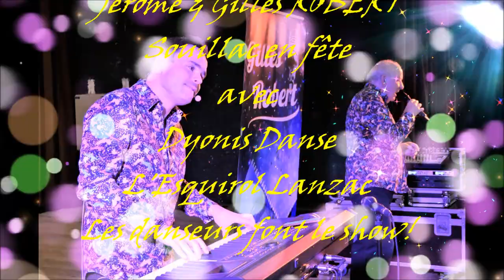Jérôme & Gilles ROBERT à Souillac. Les danseurs font le show!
Vidéo réalisée le 23 Novembre 2021. Les deux Ateliers de danse, ( DyonisDanse et l'Esquirol  Lanzac), réunis sur la piste du Palais des Congrès de Souillac (46). Merci à Jérôme & Gilles  Robert, et bravo pour l'organisation et la réussite de cet après-midi de convivialité.